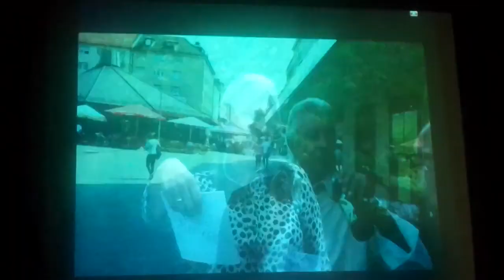Christian Hilgert & Andreas Weber: Südstadtgeflüster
Die beiden Hauptmacher vom Südstadtmovie "Südstadtgeflüster" Christian Hilgert & Andreas Weber im Interview mit Matthias Egersdörfer.
" Eine Mischung aus Twin Peaks und Lindenstraße"

Kinostart: 01. Mai 2016, Casablanca Nürnberg